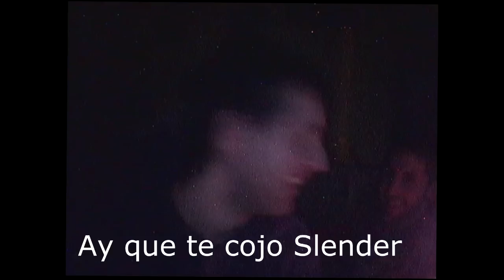Sin Vergüenza Ajena - Slenderman "Pero bueno!"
Primer gameplay del año y del canal, niggas!!! A disfrutarlo y feliz año!